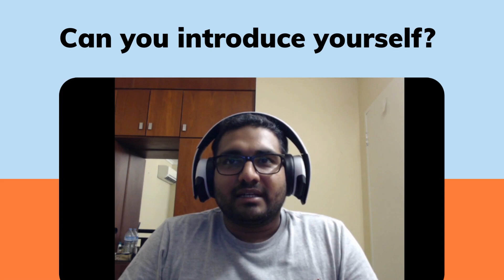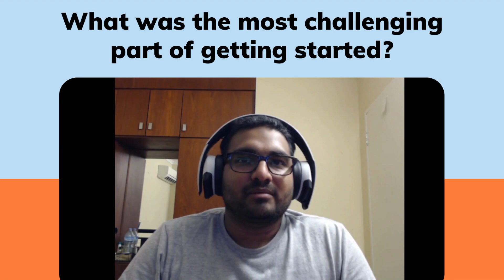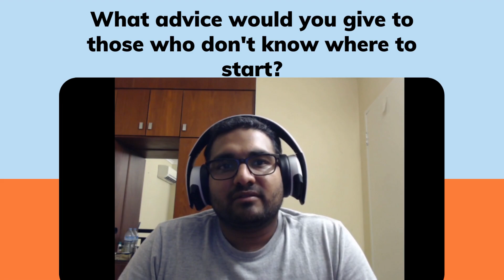Getting Started to become a SOC Analyst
0:00 Intro
0:16 Can you introduce yourself?
0:28 Why the Blue team of cybersecurity?
1:03 What was the most challenging part of getting started?
1:27 How has LetsDefend helped you?
1:58 Is it important for SOC Analyst training to be hands-on?
2:47 Which books and videos helped you on this journey?
3:37 How did you use your network and LinkedIn?
5:19 If you start over, what would you do differently?
6:04 What advice would you give to those who don't know where to start?

LetsDefend is a hands-on Blue Team training platform that enables people to gain practical experience by investigating real cyber attacks inside a simulated SOC